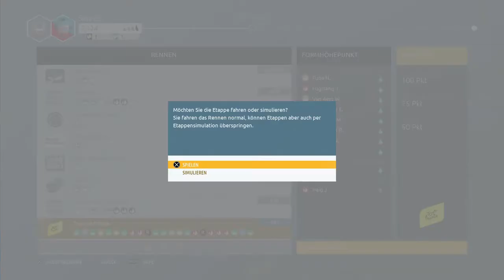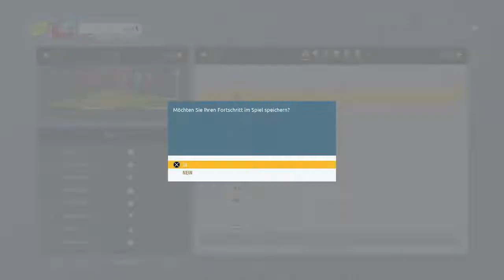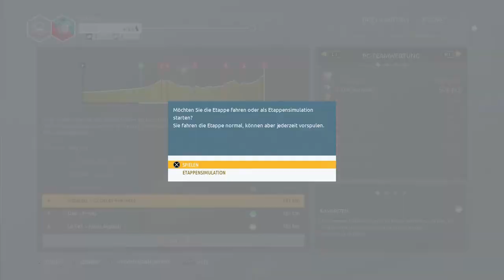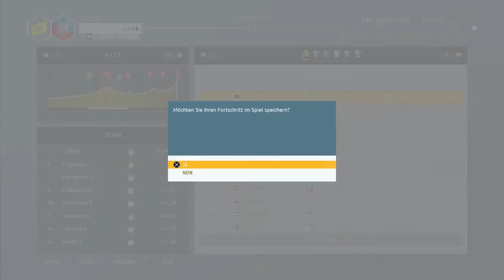Tour de France 2020 #47 Machtdemonstration vom Team Sareas!